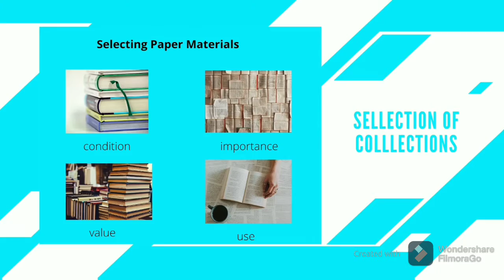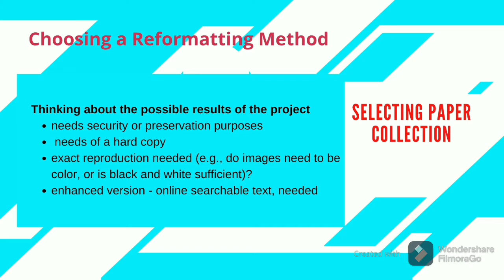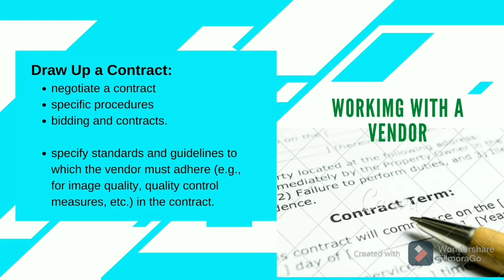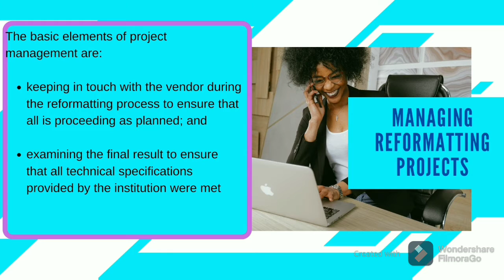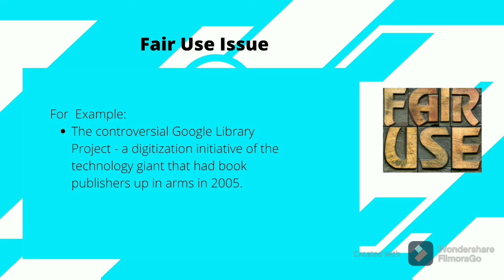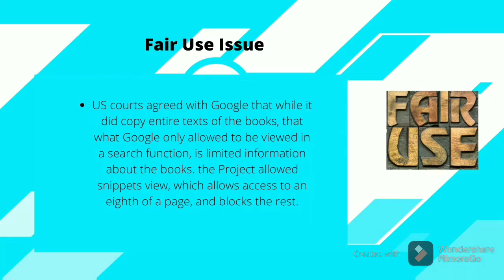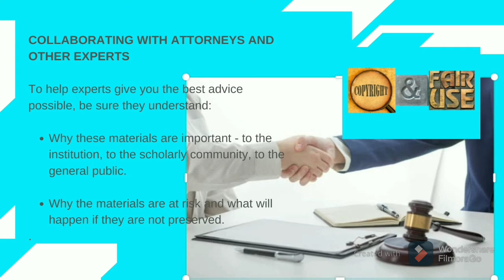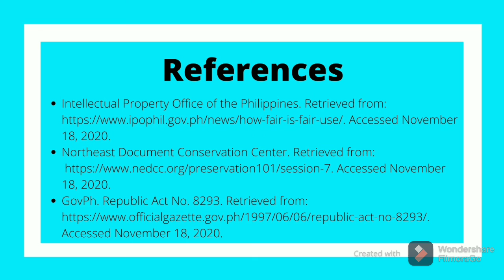Digitization & Reformating and Copyright & Fair Use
Fore educational purposes only.